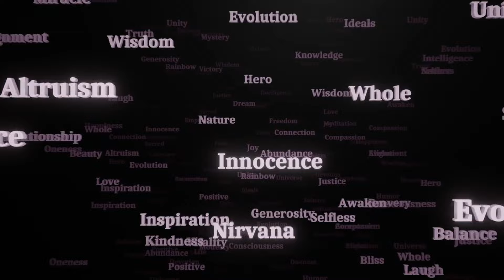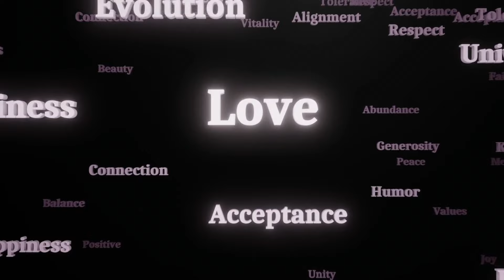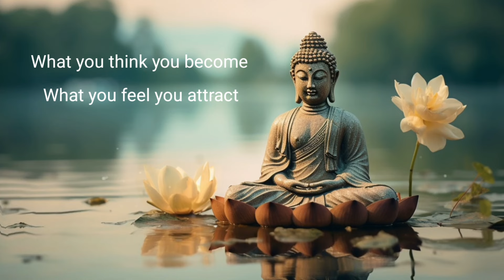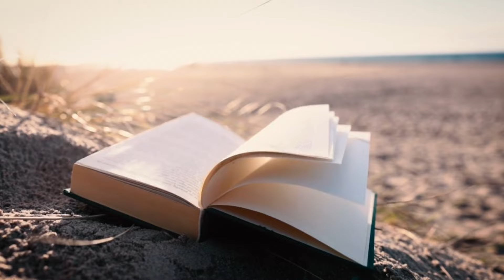आकर्षणाचा नियम Law of Attraction by Dr Datta Kohinkar सुखाचा पासवर्ड या पुस्तकातून/डाॅ.दत्ता कोहिनकर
विचारांची ताकद आणि आकर्षणाचा वैश्विक नियम मानवी जीवनात काय चमत्कार घडवू शकतात. ते ऐकया डाॅ.दत्ता कोहिनकर यांच्या शब्दांत.